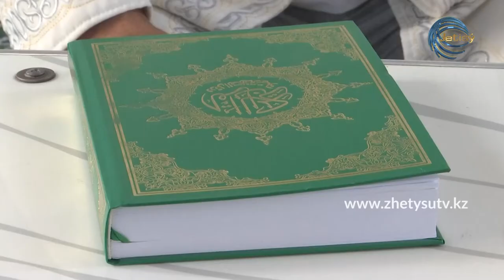СЫРАЛҒЫ - КҮЙЕУІҢІЗ САБАЙ МА? (02.09.20)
«Әйелді ұрма,  сағы сынады, баланы ұрма, бағы сынады» дейді қазақ. Бұрындары ата-бабаларымыз әйелді де, баланы да ұрмай-соқпай-ақ ақылмен басқара білген. Ал қазір ше? Күйеуім ұрып-соғып, күн көрсетпейді, шаршадым деп ажырасып жатқандар қаншама?

Студия қонақтары:
Бақберген Асқарбеков - ҚР еңбек сіңірген қайраткері, әнші, күйші, композитор.
Майра Берікқызы  - қазақ тілі және әдебиеті пәнінің мұғалімі.